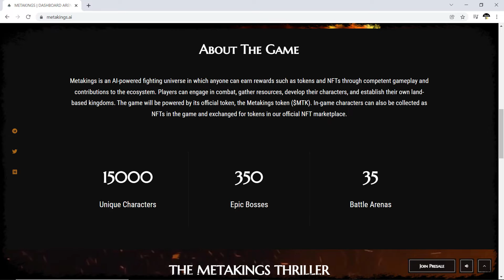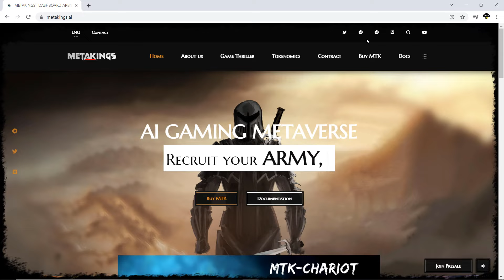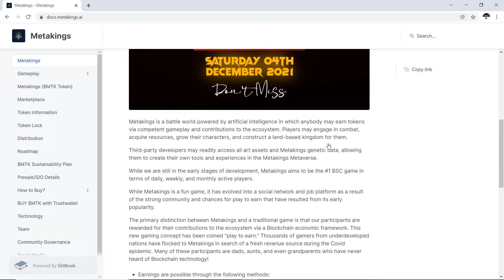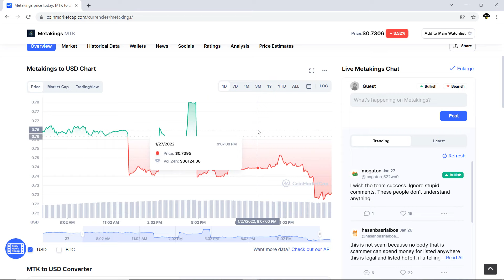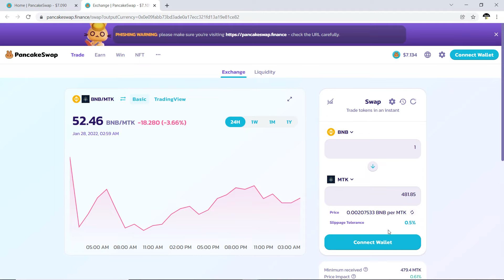MetaKings Token Review | Metakings MTK Presale & IDO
MetaKings Token Review | MetaKings Coin | MetaKing Token 100x?